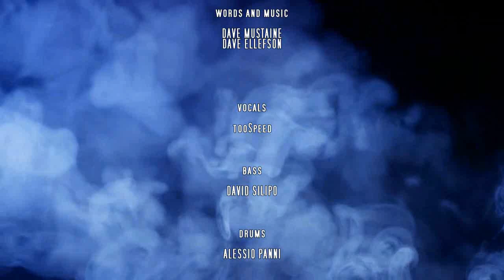Virus Line Band and tooSpeed - Dawn Patrol (Megadeth cover)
Questa canzone è il risultato della collaborazione tra me e la Virus Line Band.
Magari faremo anche qualche altra canzone, buon ascolto, oh, yeah!
MEGADETH - DAWN PATROL
words and music:  Dave Mustaine and Dave Ellefson - 1990
tooSpeed: vocals
David Silipo: bass
Alessio Panni: drums
Alessio Panni: mix
Marco Patania: video